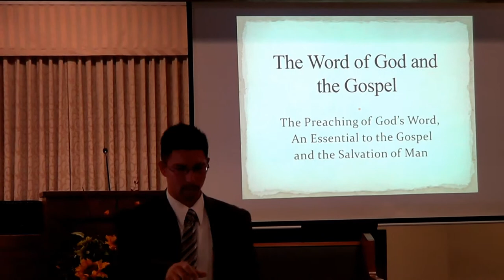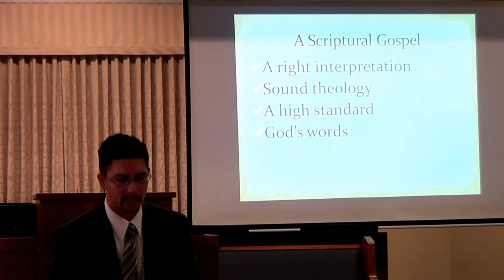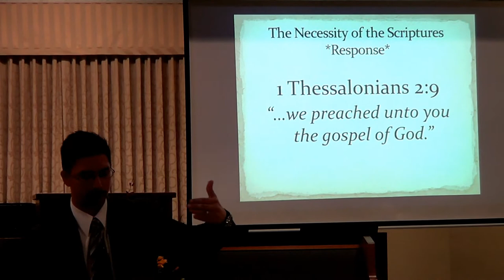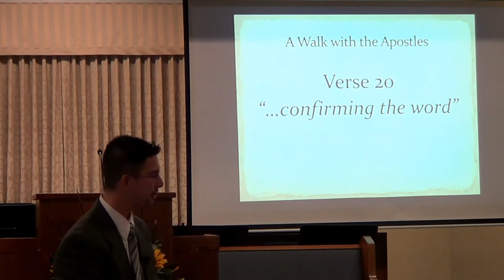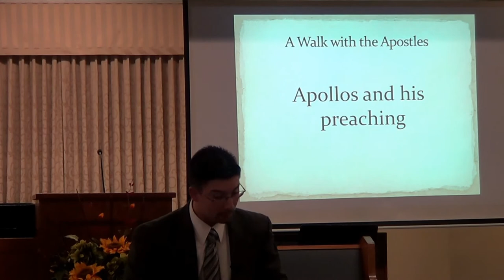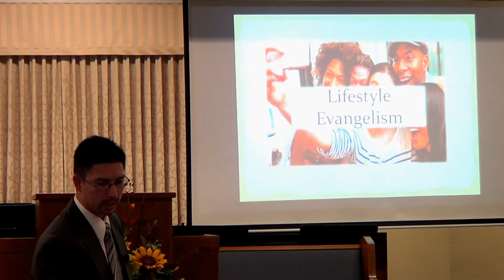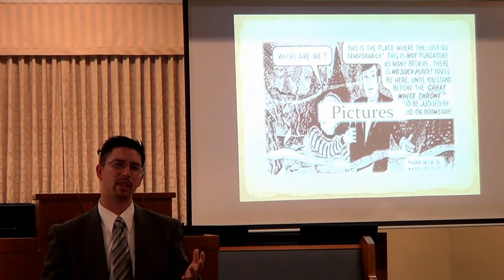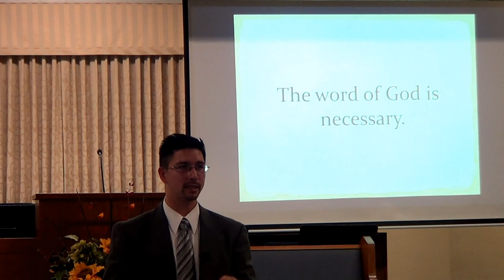The Word of God and the Gospel - David Warner - Word of Truth Conference '16 - The Gospel, pt. 2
David Warner teaches about the Word of God and the Gospel.  Word of Truth Conference 2016 - The Gospel, pt. 2.
Bethel Baptist Church, El Sobrante, CA